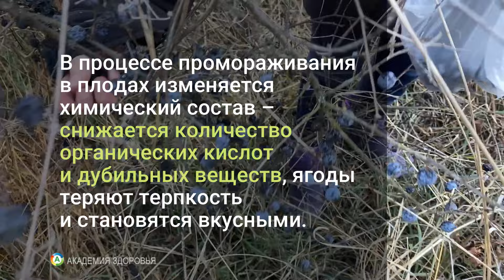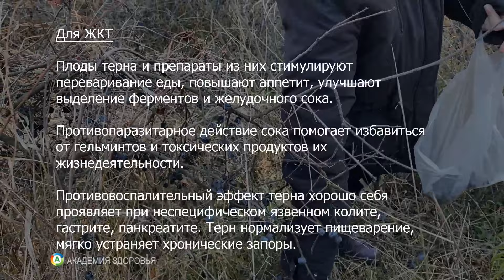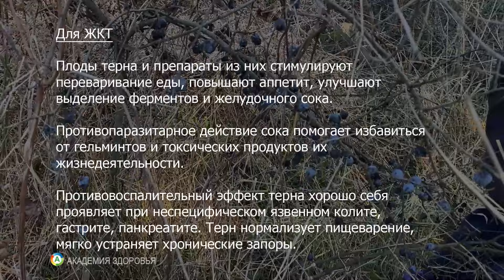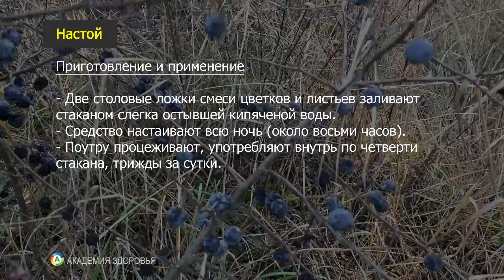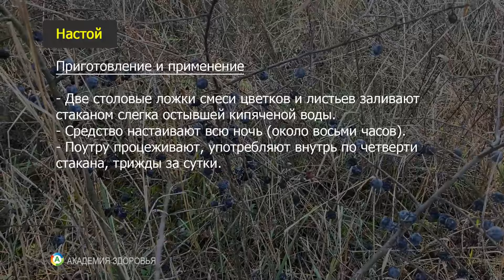5 причин, почему терн полезен и должен быть в каждом доме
Терн — это не только вкусный, но и невероятно полезный плод. Узнайте, как его использовать для здоровья, красоты и кулинарии, и почему он обязательно должен быть у вас дома!

00:00 Терн польза и вред
00:53 Чем ценны ягоды дикой сливы
01:55 Применение терна с лечебной целью
03:25 Рецепт. Настой из терна
04:14 Рецепт. Отвар из терна